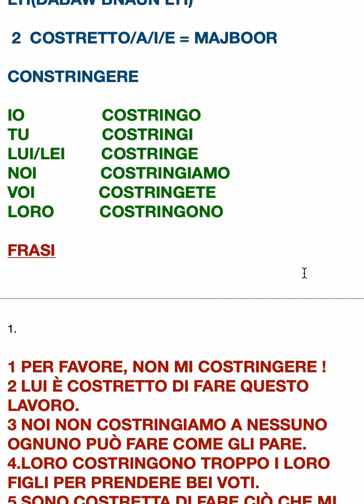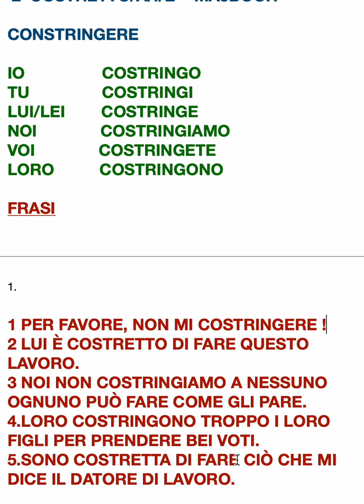IL VERBO COSTRINGERE